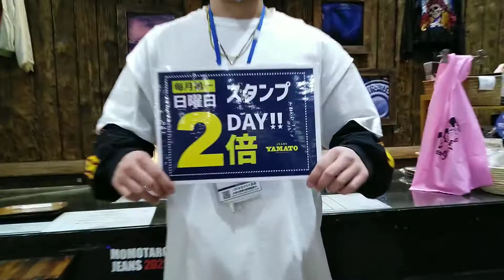豊川市 JEANS YAMATO 豊川店 今月第3月曜日は、ポイント2倍day